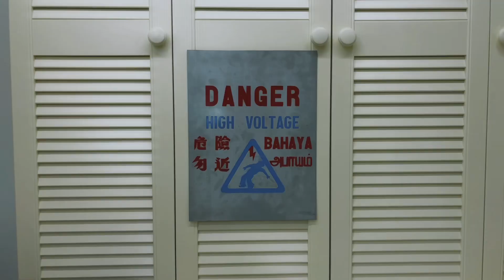There’s no Cafe Quite Like Lou Shang 楼上 by Mama Diam!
Truly one of its kind, Lou Shang 楼上 by Mama Diam is a new cafe concept that sells cafe style food during the day, and cocktails during the night. But that is not what makes it unique, the cafe is designed to look like something that almost every Singaporean sees on a daily basis - a HDB corridor!

With the press of a HDB “lift button” to enter the cafe, diners are welcome to a familiar yet intriguing sight. The walls of the cafe is almost the exact replica of units of HDB apartments side by side, with many common elements of a HDB corridor, like shoe racks, decorations of different ethnic groups and other miscellaneous stuff we would put along the pathways.

The food there is a hit as well! Many of the items on the menu are fusion-ish in nature and with a little twist to make them interesting. Ordered the Pandan Kaya Latte, Rainbow Roti and Horlicks.

The latte is a unique take on traditional latte with a strong hint of Pandan fragrance and sweetness of gula melaka. The Rainbow Roti’s dipping sauce is such a fun to look at and taste and the Horlicks is a deserted moulded into the shape of a gigantic nostalgic tidbits that many locals love.

Pro tip: No reservations are allowed at the moment, so be prepared to wait for a table as the seats are limited. If you are there very early, most of the noodles and light bites items will not be available. So if you want to have a fuller meal, try going around lunch time.

Address: 38 Prinsep Street Singapore 188665